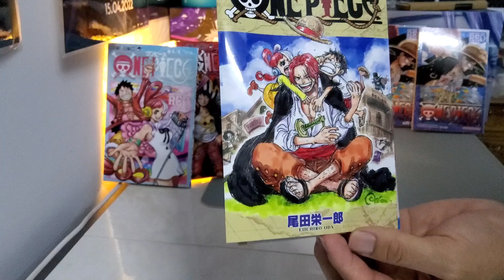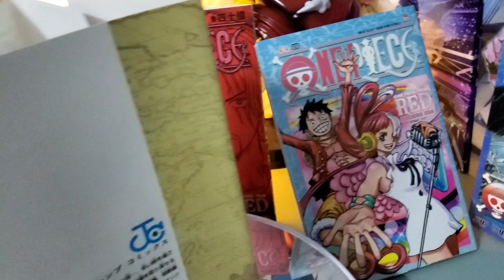[Review #340] QUÀ TẶNG ONE PIECE FILMS RED Ở NHẬT - ĐỢT 8